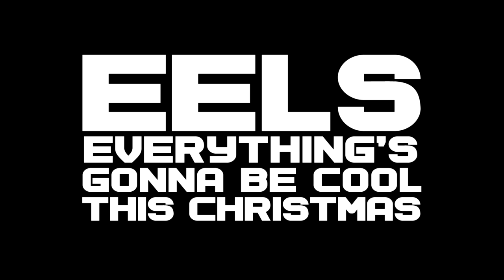Eels - Everything's Gonna Be Cool This Christmas (Live)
Matt Gallagher - Director/Camera/Editor